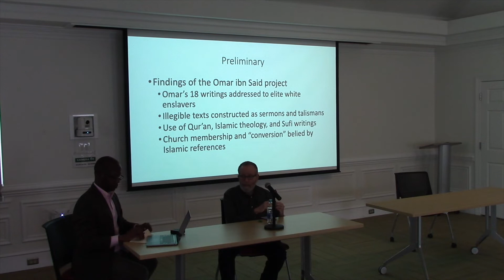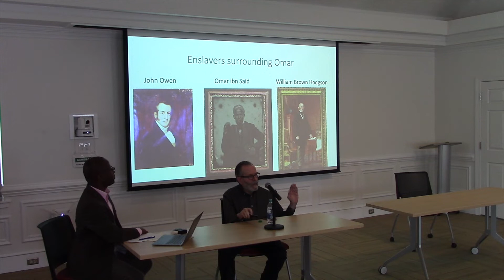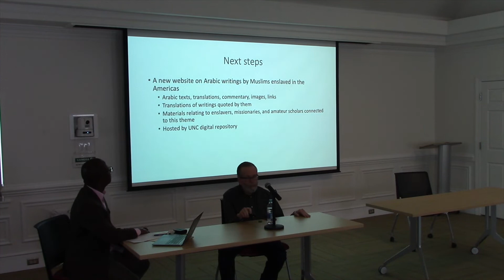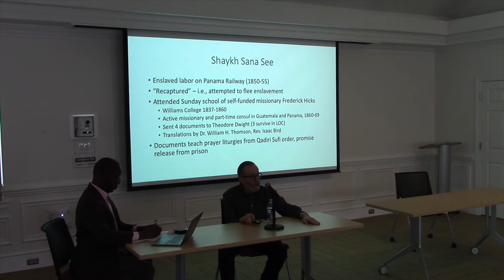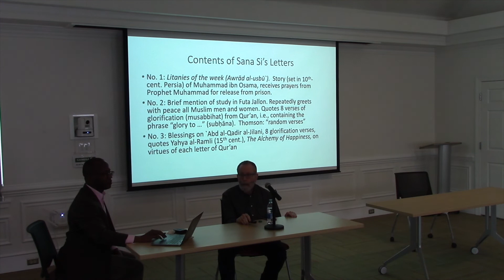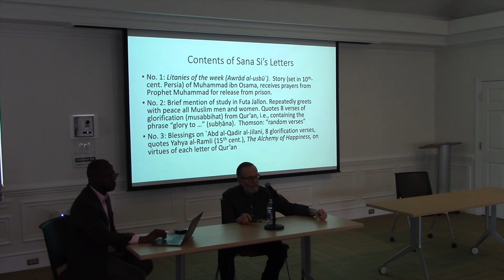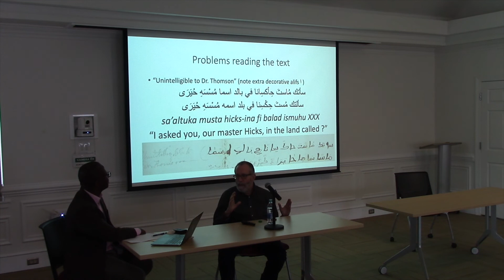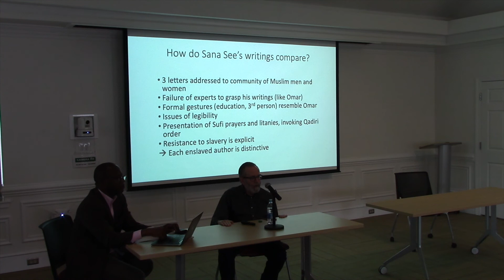Omar ibn Said and Other Enslaved Muslim Writers with Dr. Mbaye Lo and Dr. Carl Ernst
The Islam, Slavery, and the American South Conference is hosted by Duke and UNC and will bring scholars, students, and community leaders together to highlight the intersection between Islam, slavery, and the American South. Towards the end of the conference, there will be updates on the Omar ibn Said book project as well as the launch of a collection of writings of Muslims enslaved in the Americas, hosted in the Carolina Digital Repository at UNC Library.

Mbaye Lo is associate professor of the practice of Asian and Middle Eastern studies and international comparative studies at Duke University. Originally from Senegal, Lo completed his undergraduate and graduate training in classical Arabic language and literature at the International University of Africa, Khartoum and Khartoum International Institute for Arabic Language, Sudan. He also received an MA in American history from Cleveland State University where he also earned his PhD from from the Maxine Goodman Levin College of Urban Affairs with a dissertation on Re-inventing Civil Society-Based Governance in Africa: Theories and Practices.

Carl W. Ernst is an academic specialist in Islamic studies, with a focus on West and South Asia. He has received research fellowships from the Fulbright program, the National Endowment for the Humanities, and the John Simon Guggenheim Foundation, and he has been elected a Fellow of the American Academy of Arts and Sciences. His research, based on the study of Arabic, Persian, and Urdu, has been mainly devoted to the study of three areas: general and critical issues of Islamic studies, premodern and contemporary Sufism, and Indo-Muslim culture. His most recent book, which won the inaugural Global Humanities Translation Prize from the Buffet Institute, is a translation from the Arabic, Hallaj: Poems of a Sufi Martyr (Northwestern University Press, 2018). His scholarly work is summarized by two collections of essays: It’s Not Just Academic: Essays on Sufism and Islam (2017), and Refractions of Islam in India: Situating Sufism and Yoga (2016).